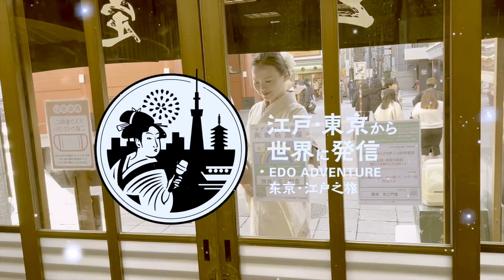プレビュー / PREVIEW